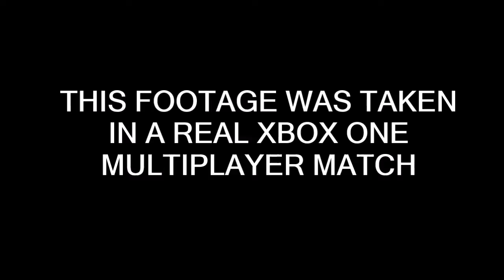Star Wars Battlefront Cinematic-THE PALACE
I shot and edited this Cinematic